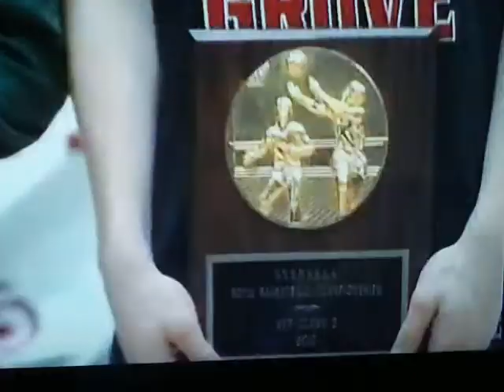more CCS coverage on cable 8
Way to go Lady Pirates!